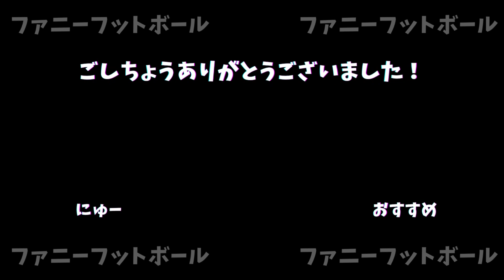Jリーグ時代からメッシみたいな久保建英